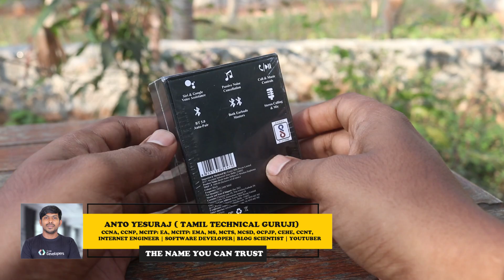யாரும் பார்த்திராத Nano Earbud Boult Audio AirBass Z1 Unboxing and Review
(Genuine Seller)

Amazon Easy Store Business in Tamil